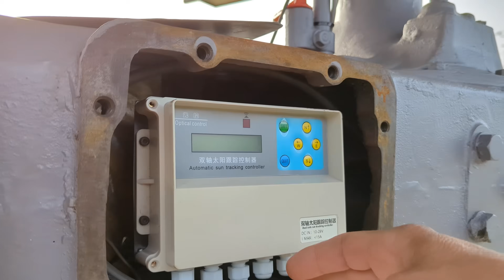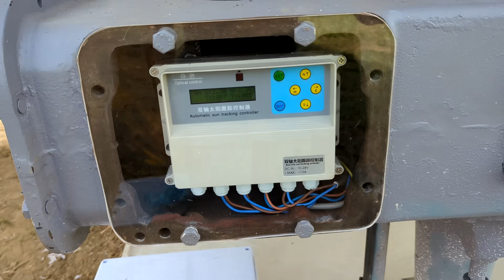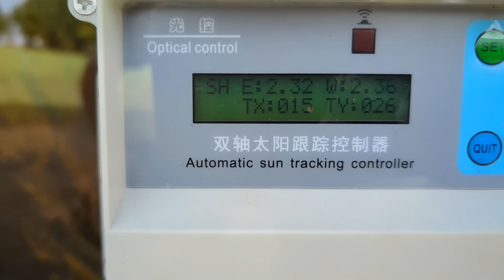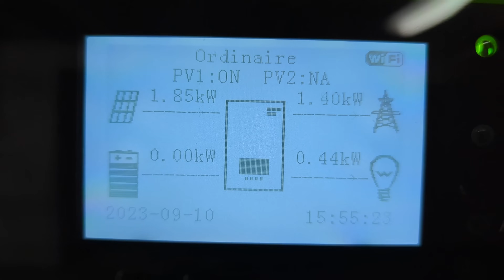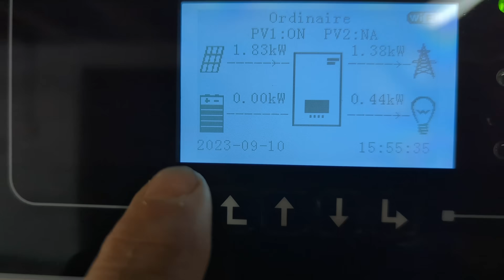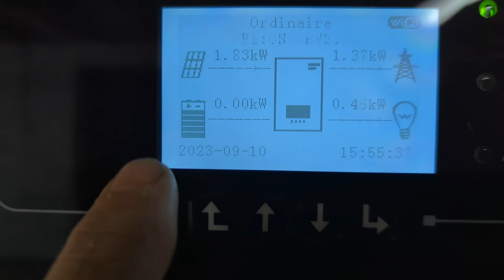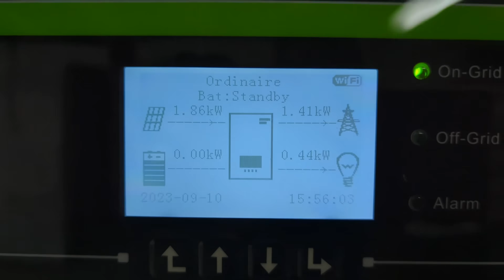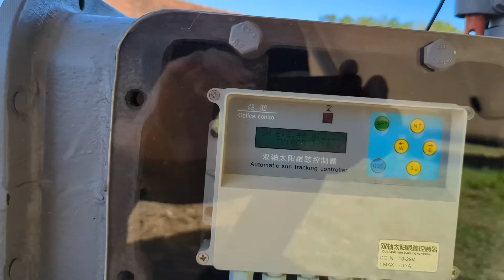Comment Fabriquer un Tracker Solaire Photovoltaïque de 2.4kW (Fait Maison)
Apprenez à construire un tracker solaire de 2,4 kWc et augmentez votre production d'énergie solaire.Dans cette vidéo, je vous montre comment construire un tracker solaire pour 2,4 kWc. Cette installation comprend 6 panneaux solaires de 400 Wc, soit une surface totale de 11 m2. La motorisation est assurée par 3 actionneurs électriques de 6000 Nm de puissance avec capteurs de fin de course intégrés. Le boîtier de contrôle est muni de sécurité pour le vent et d'un capteur pour le suivi du soleil.

Voici les avantages d'un tracker solaire par rapport à une installation fixe :

Un rendement énergétique plus élevé :
Les trackers solaires suivent la trajectoire du soleil tout au long de la journée, ce qui leur permet de capter plus de lumière solaire et d'augmenter le rendement énergétique. Selon l'orientation et l'inclinaison de l'installation, un tracker solaire peut augmenter le rendement de 25 à 40 % par rapport à une installation fixe.

Une production d'énergie plus stable :
Les trackers solaires sont capables de suivre les variations de la position du soleil, ce qui permet de maintenir une production d'énergie plus stable tout au long de la journée.

Une installation plus flexible :
Les trackers solaires peuvent être installés sur une plus grande variété de terrains que les installations fixes.

J'ai commencé à utiliser ce tracker solaire il y a une semaine et les premiers résultats sont excellents. Je prévois de rajouter des batteries pour augmenter mon autonomie et installer un routeur solaire pour le chauffe-eau.

Dans cette vidéo, je vous explique toutes les étapes de la construction, de la conception à l'installation. Je vous partage également mes conseils pour réussir votre projet.
Liens:
- Controleur solaire
- Actionneur Linéaire 6000 Nm
- Rapporteur d'Angle Numérique
- Alimentation 12V 30A transformateur convertisseur
- Kit d'outils de sertissage de câble solaire
00:00 Sommaire vidéo
00:30 Fabrication de la structure
01:48 Test avec les vérins
02:50 Le système de rotation du suiveur
03:31 Installation d'un boitier de direction
04:00 Test de la rotation avec l’actionneur
04:40 Fabrication de protections et peinture
05:36 Installation du mat du tracker solaire
06:42 Finition du support des panneaux solaire
08:34 Câblage électrique du tracker
10:40 Premier test du tracker
12:30 Les boîtiers de contrôle et le câblage électrique
14:50 Résumé de l'installation, test et coût.
19:06 Conclusion

Tu veux devenir membre de la chaîne ? Alors tu peux le faire ici :

Tu aimes ce que tu as vu et tu veux aider la chaîne à se développer ?  Tu as aimé cette vidéo ?

Merci beaucoup !
-Je vous donne toujours mon vrai avis.